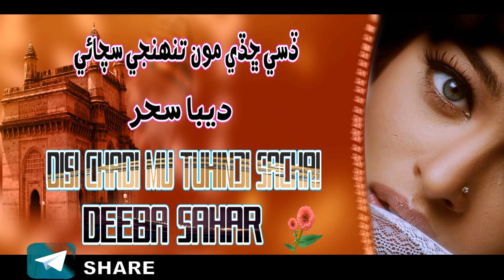Disi Chadi Mu Tuhinji Sachai Deeba Sahar New Song sindhi song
Deeba-Sahar
Assalam O Alikum!
Yes, I am your friend
 Ashiq Ali Mahal
Video audio of the song you love, great
I offer to you And I try to meet your standards
And you'll be filled with love for the brothers
Best poet, best artist, and best song
 Only for you brothers
( My channel name )
 AASHIQUE ALI MALLAH